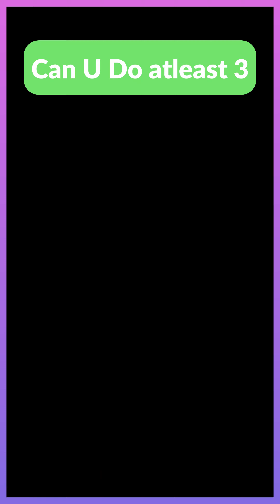only 1 easy solution when you dont feel like to do anything, procrastinated, engine start strategy📊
you got really backdated everyday? waking up late ? not finishing task? ...remember this easy solution .
  if u start right away rest are history 🔚📈📊💹👩‍💻🧑‍💻🧑‍💻

⚠️WARNING⚠️ THIS DUDE GOT 15 CHANNEL IN 10 PARALLEL SITES 😱🤯 WHO IS HE ?😲 IS HE THE NEXT BIG THING ?"Check Home Page ↩️CLICK THIS↙️↙️
👇MUST CLICK 👇
☝️MUST FOLLOW☝️